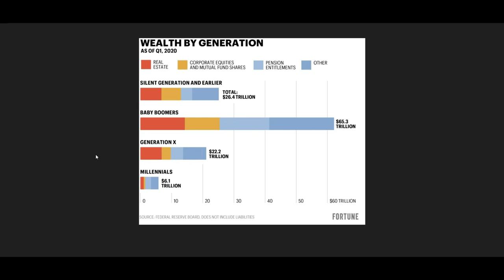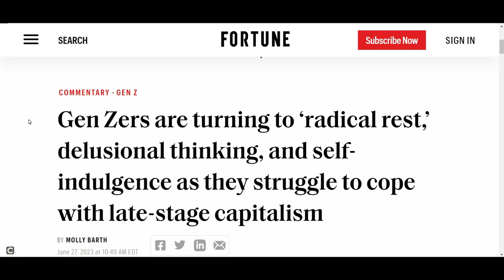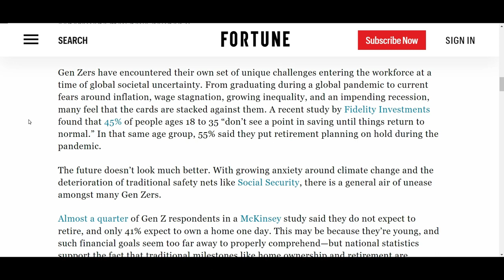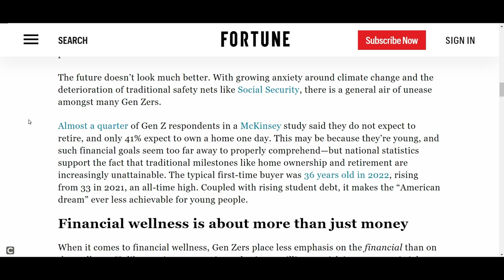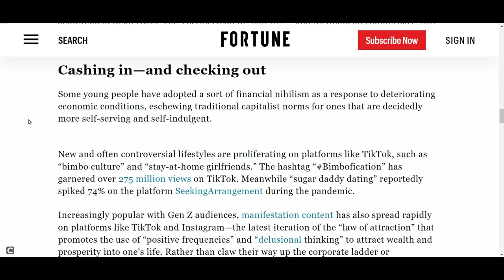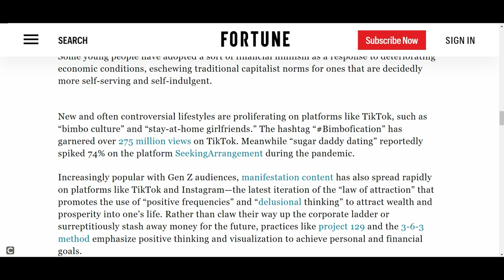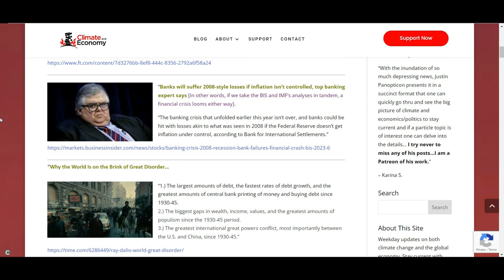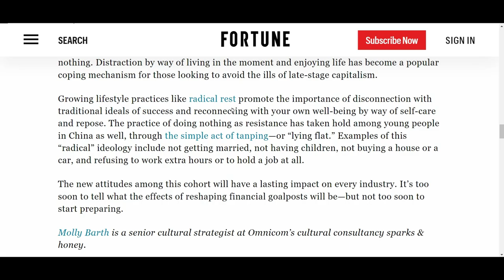Gen Zers left behind in late-stage capitalism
We're all going to be left behind.. You can certainly wipe next decade out of any sort of future planning you may do from here on out.
I also encourage you to not participate in the global industrial system as much as possible. It has lied to you and robbed you of a livable future. You owe it, and the billionaires themselves, nothing.

Generation Z, colloquially known as Zoomers, is the demographic cohort succeeding Millennials and preceding Generation Alpha. Researchers and popular media use the mid-to-late 1990s as starting birth years and the early 2010s as ending birth years.

When asked to describe America, Gen Z uses terms like “dystopic,” “broken” and “a bloody mess.”

Thumbnail credit: Getty Images/Westend61